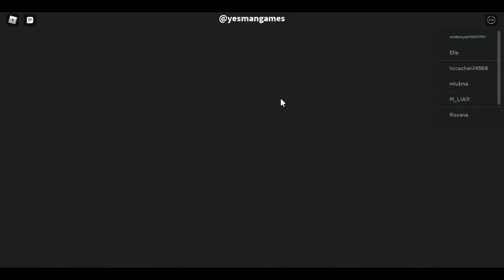How to play Dance Off (Roblox)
Examples of how to play or win